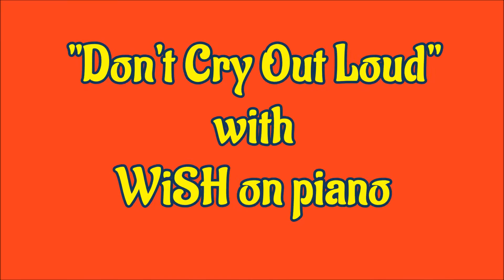"Don't Cry Out Loud" - piano by WiSH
...and beautiful music composed by Peter Allen. It is my LIVE recording from performance on the Japanese cruise ship ASUKA II. You can hear my audience in the background. I hope You will enjoy my sound, my interpretation...